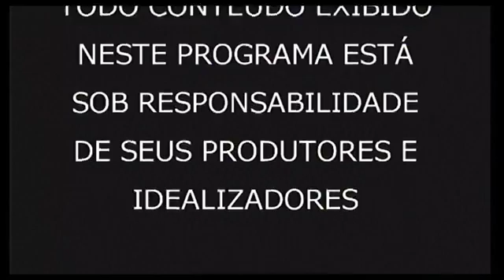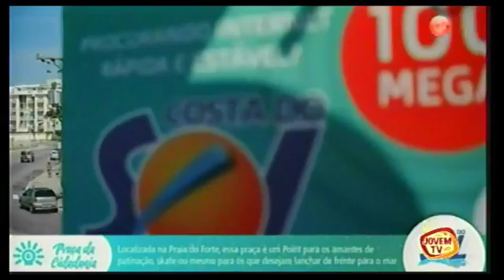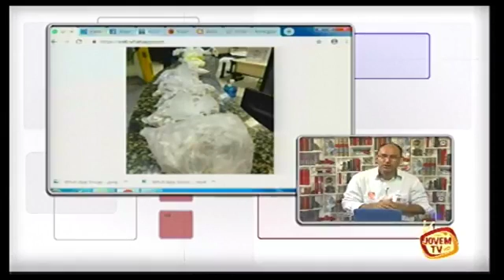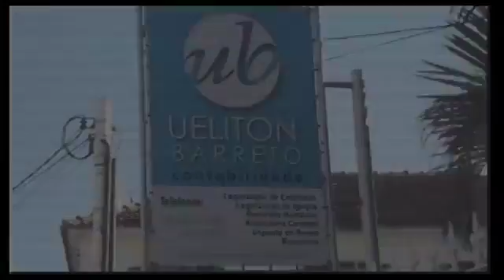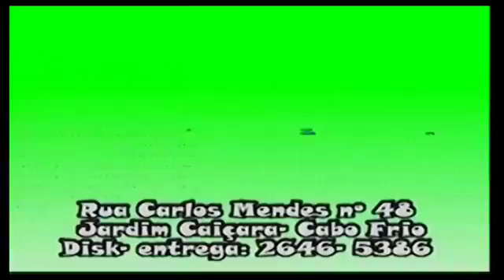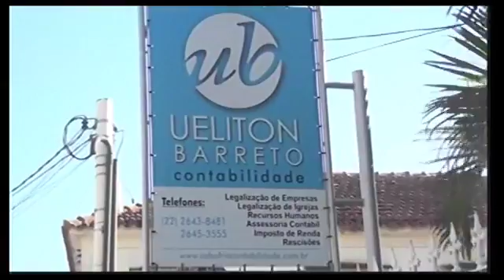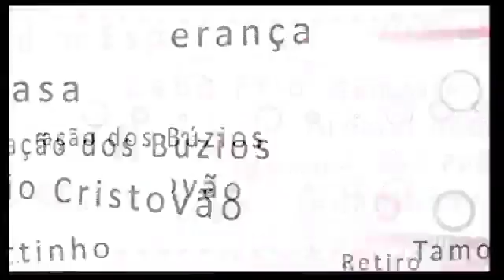Informe Local 03.10.18